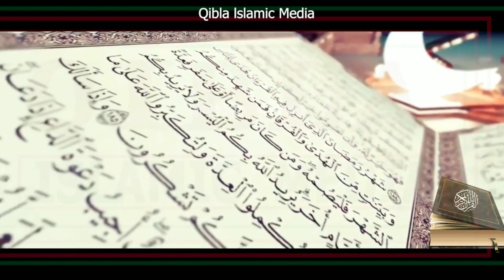SHEIKH LUUTU SULAIMAN WANDERA || KHUTUBA KU ZAKAATUL MAALI || INDUSTRIAL AREA MBALE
MANYA BUTYA BWO SASULA ZAKATUL MAALI. trendingvideo iuiu mbale.

JOIN THE JOURNEY TO DAAWAH IN EASTERN AND THE WORLD AT LARGE.

THE KNOWLEDGE_YOU_TRUST_ON_DUNIA_&_AKHIRAH.